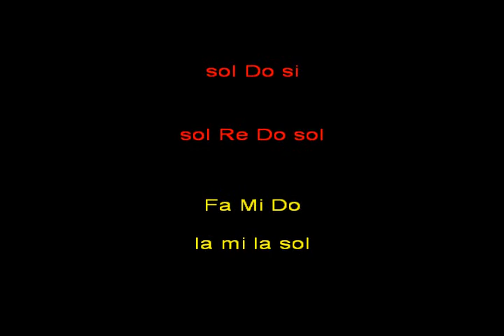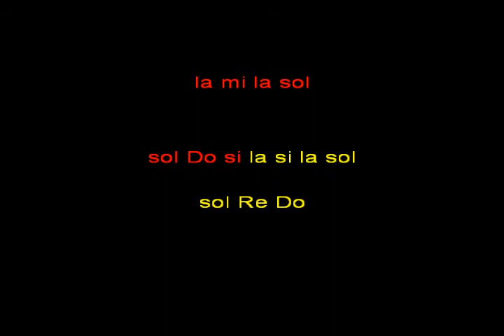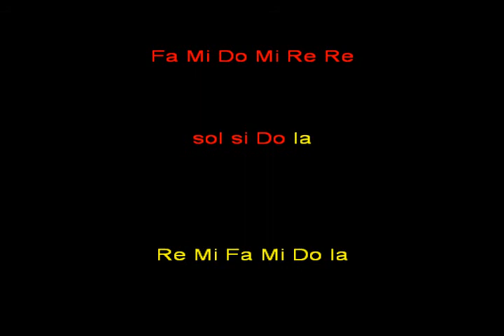ub40 red red wine kar instrum